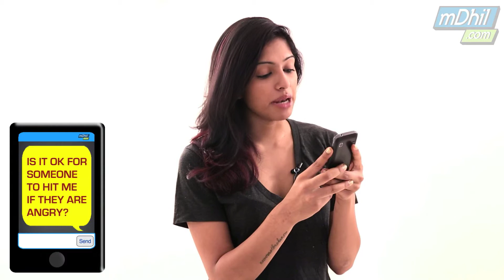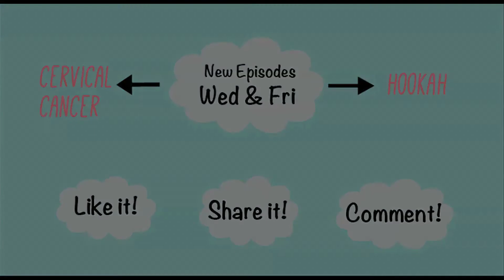Domestic Violence Against Women in Telugu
TELUGU: Domestic violence is about control and power more than just physical, sexual, and emotional abuse. Understands the signs and symptoms. Tune in and find out!